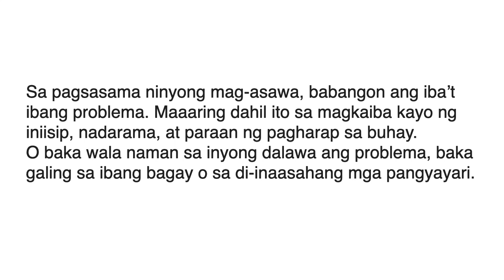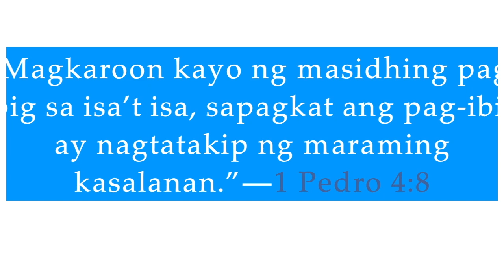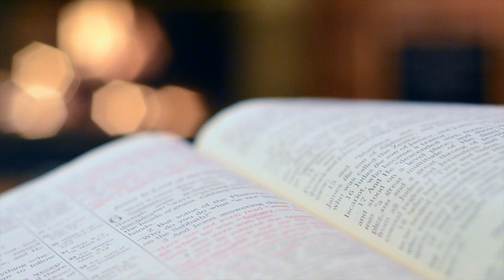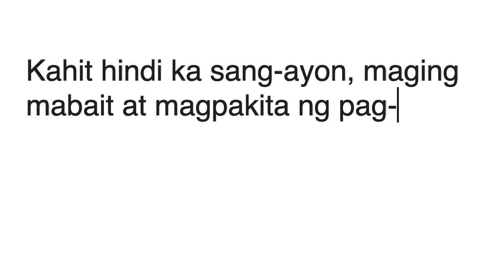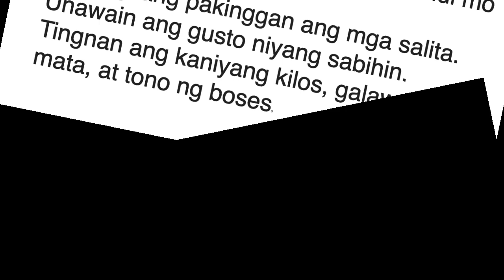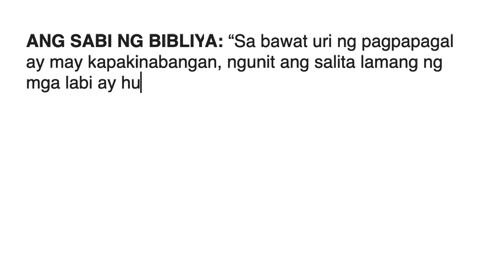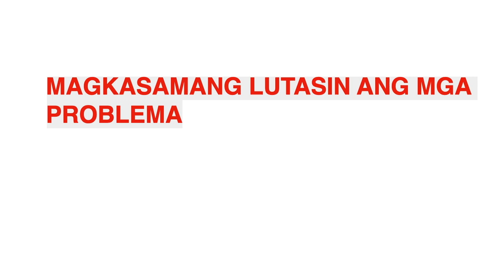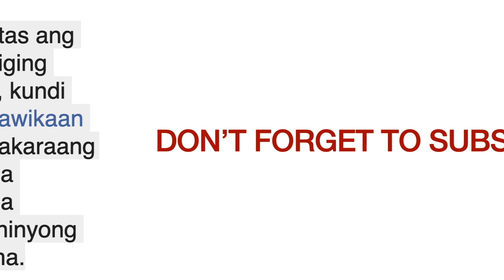PAANO LUTASIN ANG PROBLEMA? /BUHAY MAG-ASAWA/ITO ANG TURO NG DIOS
Paano Lulutasin ang mga Problema?
“Magkaroon kayo ng masidhing pag-ibig sa isa’t isa, sapagkat ang pag-ibig ay nagtatakip ng maraming kasalanan.”—1 Pedro 4:8
Sa pagsasama ninyong mag-asawa, babangon ang iba’t ibang problema. Maaaring dahil ito sa magkaiba kayo ng iniisip, nadarama, at paraan ng pagharap sa buhay. O baka wala naman sa inyong dalawa ang problema, baka galing sa ibang bagay o sa di-inaasahang mga pangyayari.
Baka matukso tayong takasan ang realidad ng buhay. Pero pinapayuhan tayo ng Bibliya na harapin ang mga problema. (Mateo 5:23, 24) Sa pagsunod sa mga simulain ng Bibliya, malulutas mo ang iyong mga problema.

video/photo credits:
Photo by Vera Arsic from Pexels
Photo by Tan Danh from Pexels
Photo by Hồng Xuân Viên from Pexels